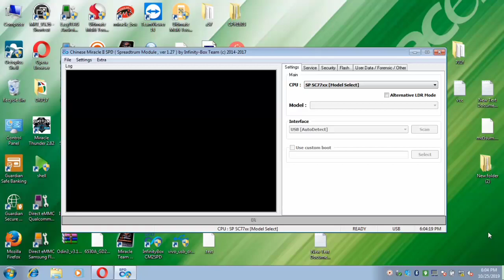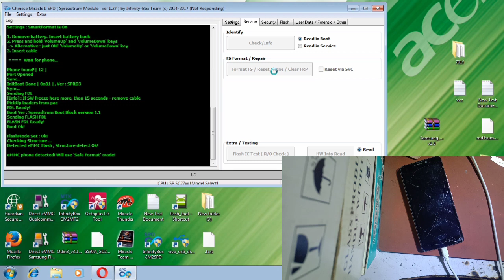itel a44 power frp unlock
itel a44 power frp unlock cm2
itel a44 power frp unlock without flash
itel a44 power frp unlock one click
itel a44 power frp
itel a44 power frp unlock miracle box not work